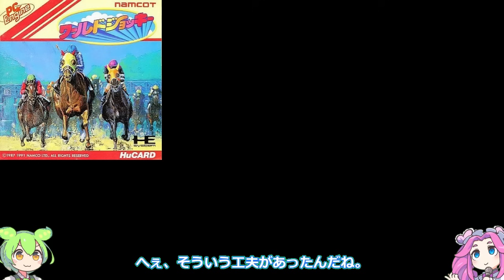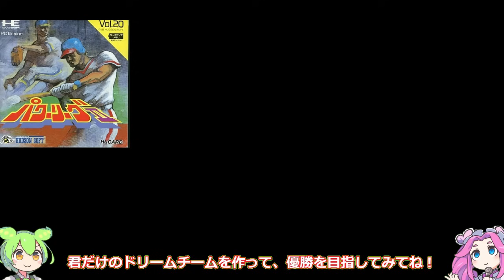【PCエンジン】遊び尽くした！空いた時間を全て費やした超名作 6選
PCエンジンマニアの皆さん、時間泥棒との再会の準備はOK？今回は、『ちょっとだけ...』が気づいたら朝になってた、空き時間を根こそぎ奪った超名作6本を大公開！これらのゲーム、遊び尽くした人は間違いなくPCエンジン中毒最終形態レベル（笑）。16ビットが織りなす魔法の世界に魂を奪われ、気づけば人生の大半を捧げていた...そんな青春の記憶、蘇ってきませんか？「今日こそラスボス倒す！」が「えっ、もう月曜！？」に変わる、PCエンジン沼の深さを体感せよ！あなたの「このゲームで受験に落ちた（笑）」が、きっと見つかるはず。今でもHuカードを見ると手が震える、それこそがPCエマニアの勲章。懐かしのPCエンジンを握る手が震えてきませんか？あの起動音とともに、眠れるゲーマー魂よ、再び目覚めよ！遊び尽くしても飽きない名作の殿堂へ、レッツゴー！空き時間が...あれ？また消えた！？

ナレーション　「VOICEVOX:四国めたん」「VOICEVOX:ずんだもん」「VOICEVOX:もち子さん」